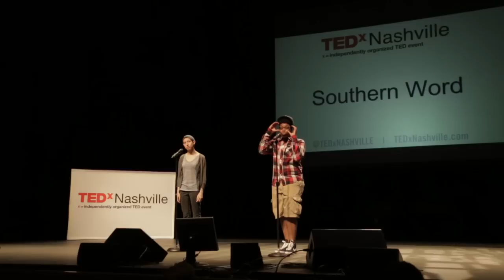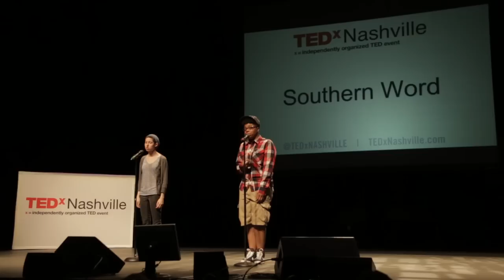Spoken Word: Southern Word at TEDxNashville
Through the literary and performing arts, Southern Word offers creative solutions for youth to build literacy and presentation skills, reconnect to their education and to their lives, and act as leaders in the improvement of their communities. In pursuing this mission, Southern Word conducts spoken word school residencies, after school workshops, open mics, and shows. Spoken word, also known as performance poetry, has proven effective as a youth development, literacy, and leadership tool across the country.